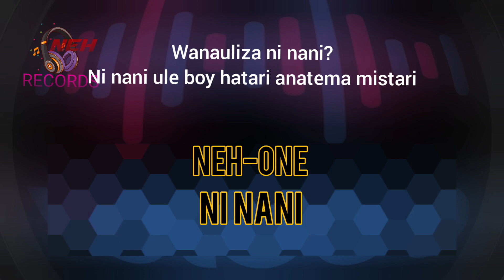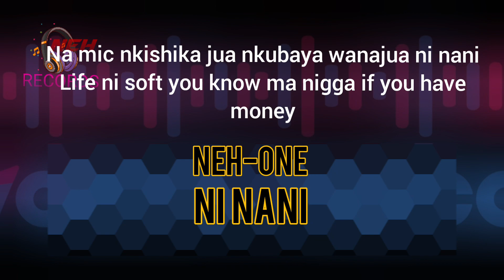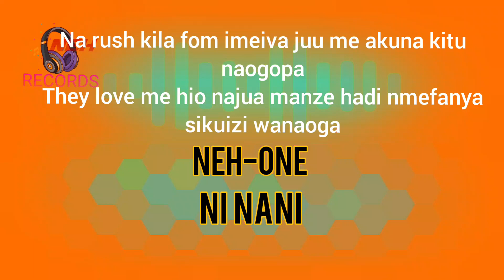Neh-one ni nani official audio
hip hop
rap
kaligraph jones